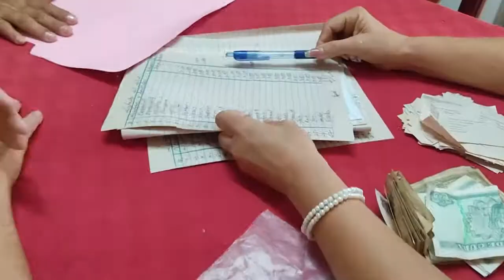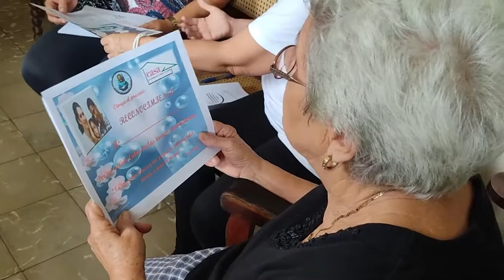Dos mujeres por el trabajo de su organización femenina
Por varios años Esther Lilian Soto Matos fue activista destacada de la Federación de Mujeres en el Consejo Popular de Pepito Tey. De su vínculo estrecho ligado a múltiples tareas impulsadas por esa organización también dio continuidad su hija, la que mantiene ese legado en la comunidad donde reside.